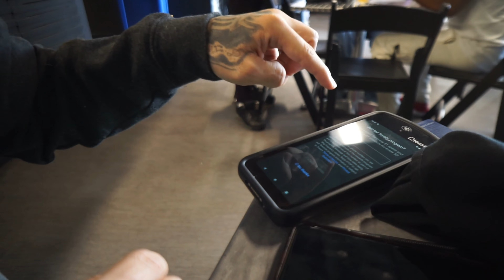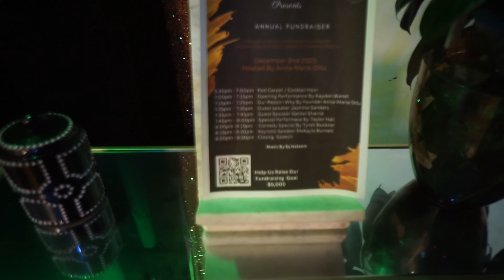A Weekend in LA SYNCCON 2023 (A Day in The Life 01)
Vlog episode about the many weekend adventures of Darnell Got it. We have Grits N Wafflez, The Little Blessings Foundation fundraiser and SNYCCON 2023 enjoy!

Soundtrack Credits